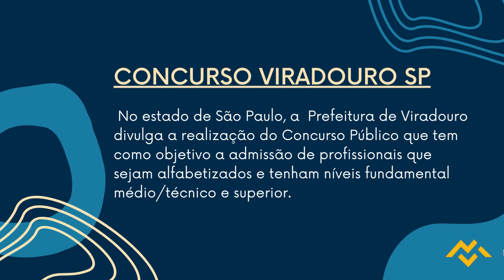Apostila PREFEITURA DE VIRADOURO SP 2022 Técnico de Enfermagem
No estado de São Paulo, a Prefeitura de Viradouro divulga a realização do Concurso Público que tem como objetivo a admissão de profissionais que sejam alfabetizados e tenham níveis fundamental médio/técnico e superior.

Para participar, os interessados devem efetuar as inscrições a partir do dia 23 de agosto de 2022 até às 23h59 o dia 15 de setembro de 2022, por meio do site Solução Serviços Públicos. Vale ressaltar que o valor da taxa de inscrição será de R$25,00 a R$50,00.

➔ Cadastre-se para receber atualizações de todos os concursos 2022. Concurso  PREFEITURA DE VIRADOURO SP 2022 👇